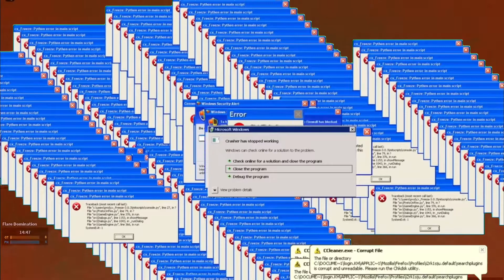Noob Plays Phantom Forces…